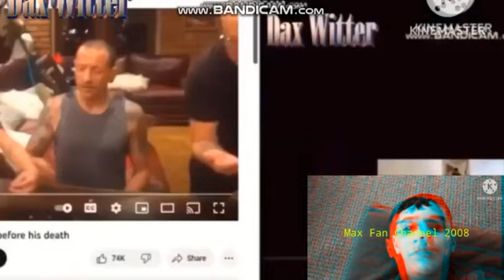Another Grammarly ad ytp 32